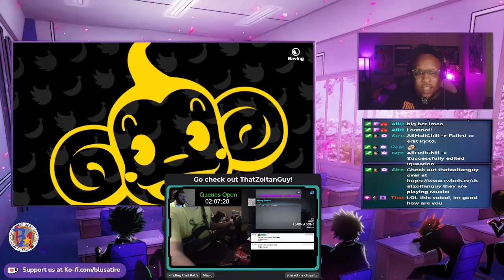Super Monkey Ball Banana Mania Review : Pass or Fail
With more than 300 stages from Super Monkey Ball, Super Monkey Ball 2 and Super Monkey Ball Deluxe, Should you give this game a go?  I have one little hiccup about the fame. Releases October 5th !

Streaming on twitch Monday, Tuesday , Thursday at 6 central and Saturday and Sunday’s at 1pm central